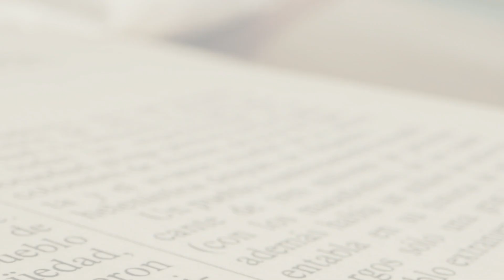Reflexión del Evangelio, Lunes 7 de octubre 2024, Obispo Juan María Huerta